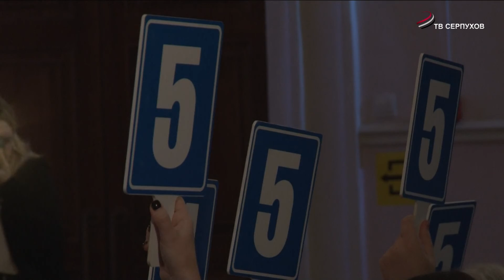Четверть-финал Серпуховской лиги КВН прошел в ДК «Исток»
«Нетрудные подростки», «Стратеги» и «Большая медведица» выясняли кто смешнее. Им также противостояли команды «Up-Салют», «А то», «Так и есть» и «Короче». Кто победил в нешуточной борьбев одной четвертой Серпуховской лиги КВН, расскажем в нашем сюжете.